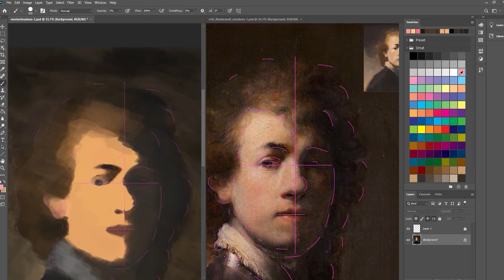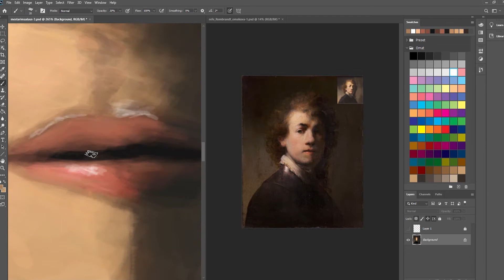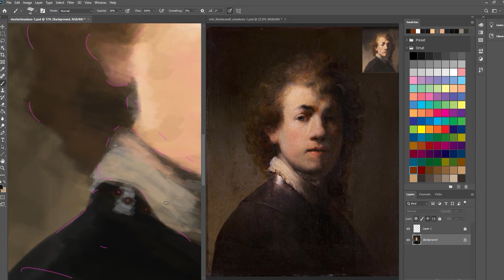Digital painting exercise in Photoshop - Rembrandt